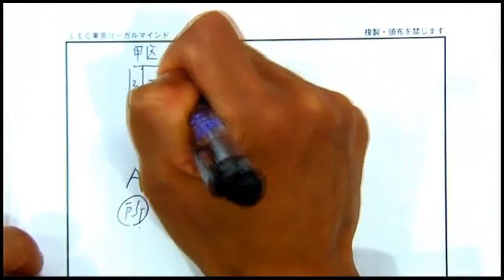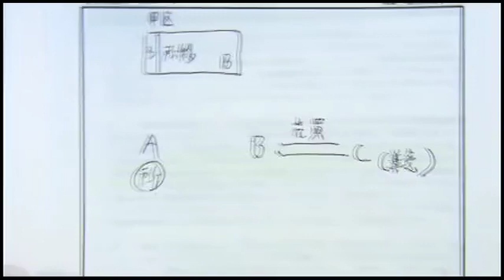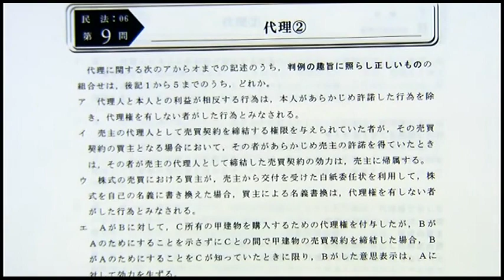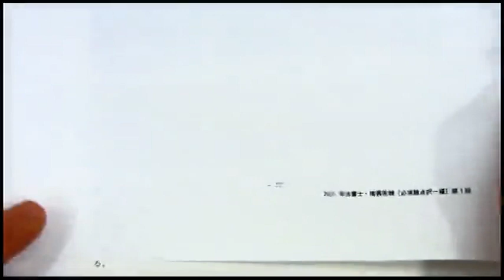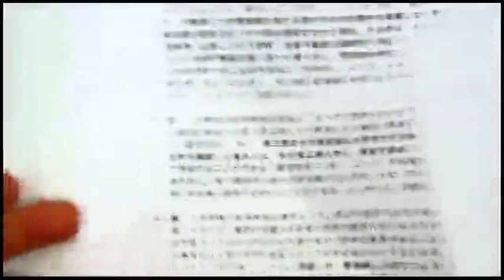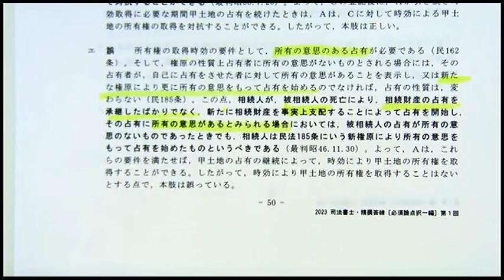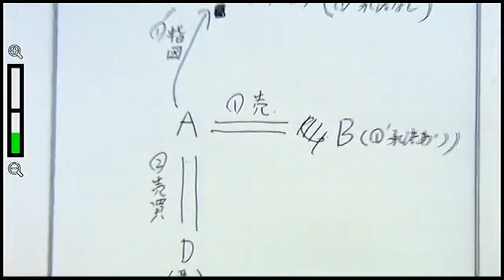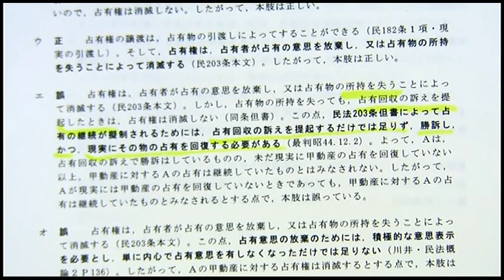［必須論点択一編］ダイジェスト解説会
全国統一民法力確認テスト（精撰答練[必須論点択一編]）第1回目

必須論点択一編　第1回目（民法）のダイジェスト解説を行う動画です。